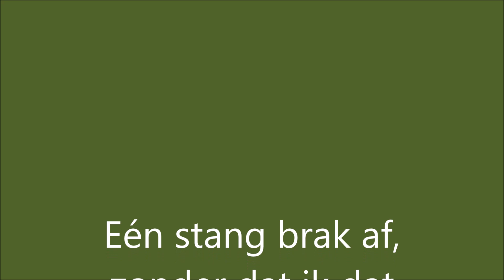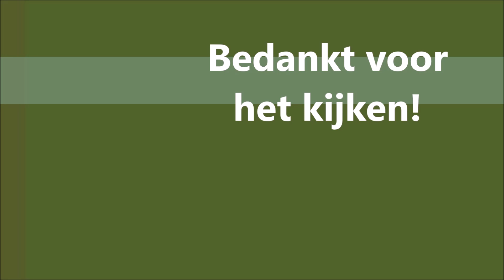Een half gewei / half an antler.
Een half gewei 6 maart 2019.
Toen ik thuis deze film bekeek zag ik pas dat er bij één van de edelherten 1 stang van het gewei was  afgeworpen. Daarom is het niet al te duidelijk gefilmd, maar toch wel net zo dat het te zien is.
Het hert voelde zich duidelijk niet op zijn gemak. Het zal ook best vreemd voelen als ineens één kant weg is.
De rangorde wordt in de roedel ook ineens anders. Zo gaan de jongere herten het opnemen tegen de ouderen die het gewei al kwijt zijn. Op mijn kanaal staat overigens een filmpje over de geweigroei (bij Hubertus). Daar is te zien hoe snel een gewei alweer aangroeit.

The first rod of the antlers fell off the moment I filmed. I only noticed it at home. The deer felt, I think, a bit unhappy. He wanted to finish the second bar, I think.